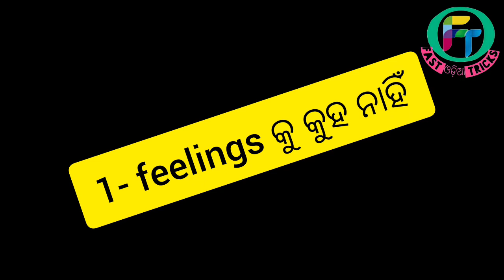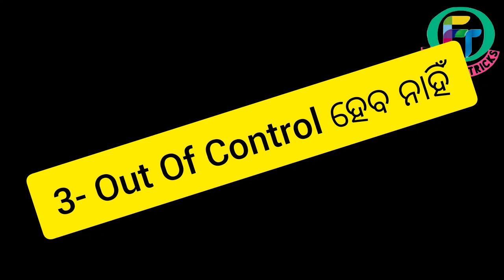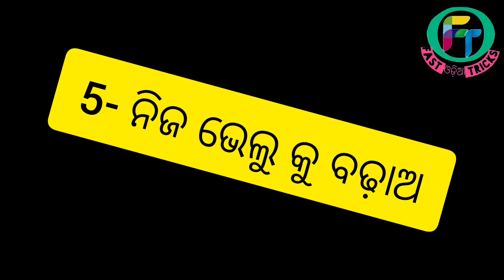ଏହି ଭିଡ଼ିଓ ଦେଖିଲା ପରେ ପାର୍ଟନର ଯେତେ Busy ଥିଲେ ବି Call କରିବେ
୨୪ ଘଣ୍ଟା Busy କହୁଥିବା ମଣିଷ କାନ୍ଦିବ ଏହି ୫ ଟି ଭୂଲ କରିବା ଛାଡ଼ିଦେଲେ @fastodiatricks